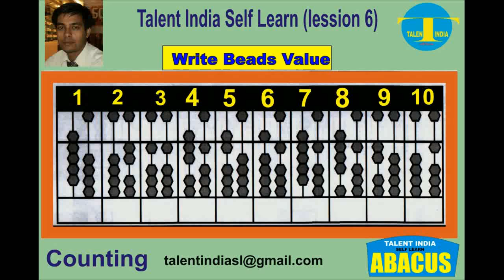abacus lession 6 in hindi for kid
abacus tutorial in hindi online .